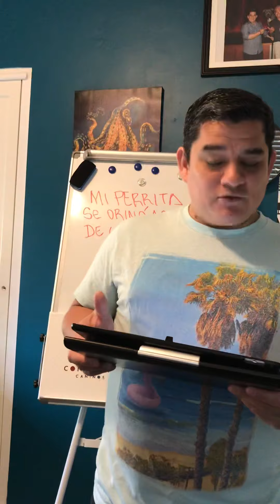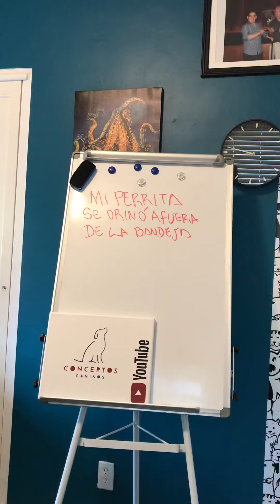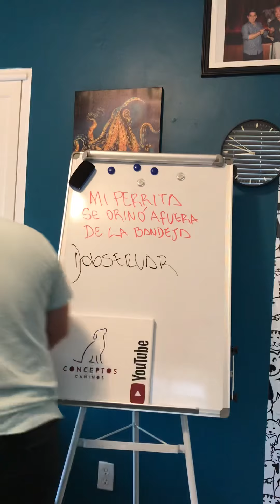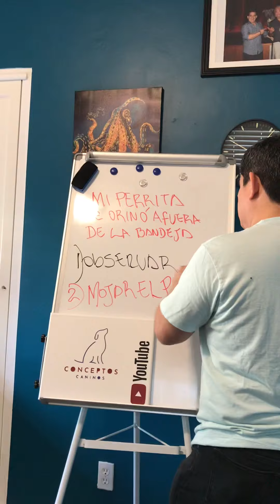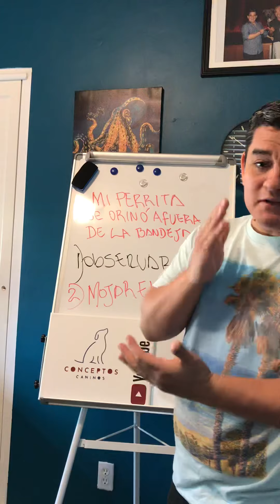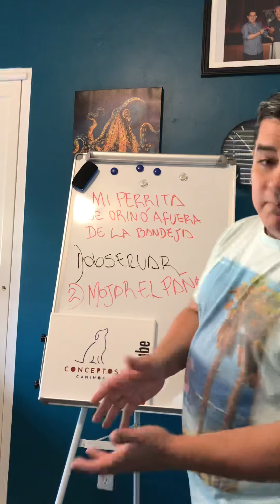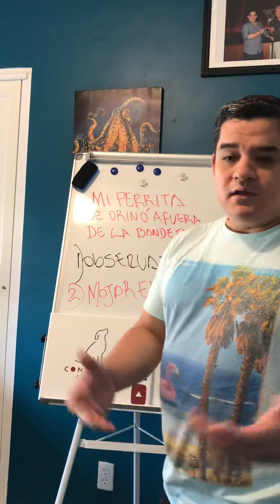MI PERRITA ORINA AFUERA DEL ÁREA O BANDEJA PARA ORINAR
Que pasa cuando tu perrita prima afuera del área designada para orinar. Cómo corregirlo?, porque sucede esto? Consejos básicos para ayudarte a recuperar el comportamiento que deseas.